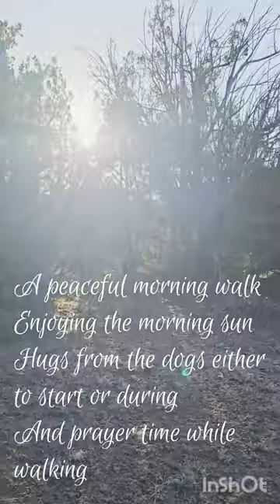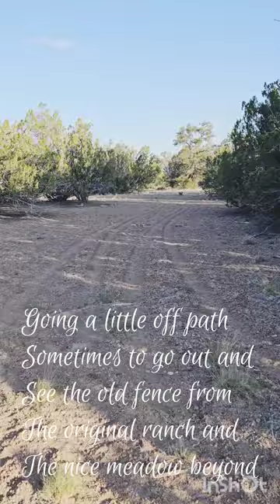How each day starts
After a cup of coffee, morning feedings, walks, pictures, prayers, visit time with the babies, it's a beautiful way to start the day.  I hope you enjoy it too!